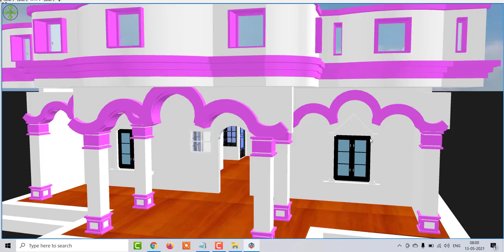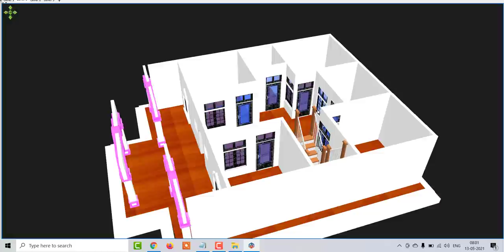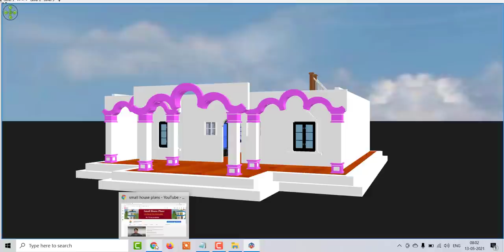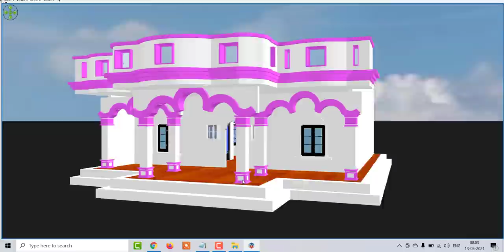32 by 42 Beautifull House for village,32 by 42 village house design, Beautifull House Design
32 by 42 Beautifull House for village,32 by 42 village house design, Beautifull House Design